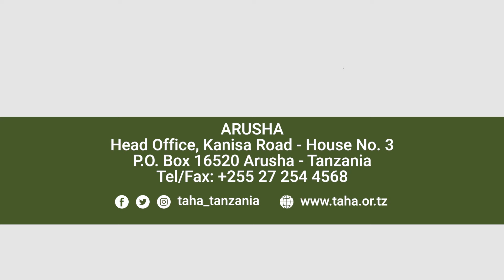MAFANIKIO YA NDG. SHABANI MUSSA KUPITIA KILIMO CHA HORTICULTURE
Kupitia kilimo cha Horticulture, Shabani Mussa ameweza kubadili maisha yake kwa kuweza kutimiza  mahitaji muhimu ya familia yake ikiwemo kusomesha watoto wake.

Shabani Mussa amejengewa uwezo wa kutumia mbinu bora za kilimo ikiwa ni pamoja na kutumia mbegu sahihi za mazao, kupiga dawa na utafutaji wa masoko kwa kutumia simu yake ya mkononi. Faida hizi na nyingine mbalimbali alizo pata Shabani ni kati ya jitihada za TAHA na wabia wake wa maendeleo SIDA katika kuinua kilimo cha horticulture nchini.

Kwa maelezo zaidi kuhusu kuwa mwanachama wa TAHA wasiliana nasi kwa Namba 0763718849